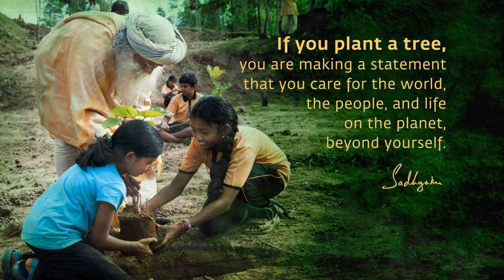ФОТО САДХГУРУ Не становитесь рабами чужих идей! садхгуру